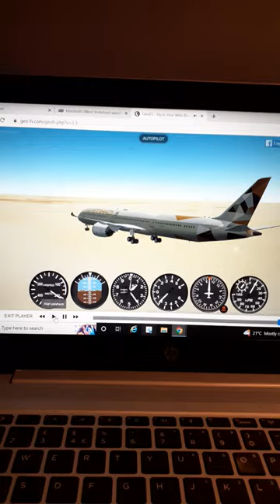GeoFS butter in Algeria with Etihad 787! 🧈